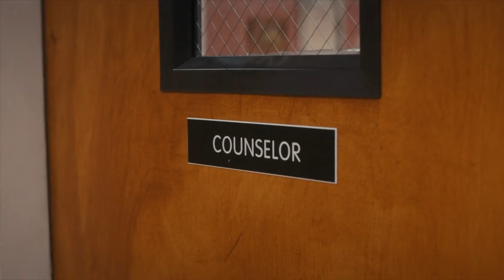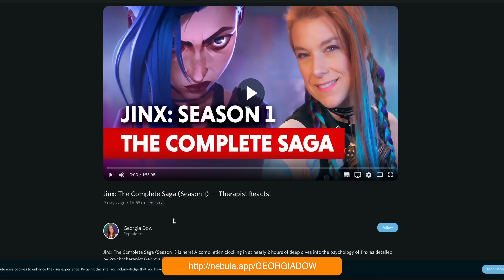The Psychology of Inner Pain: Max’s Trauma — Stranger Things 4 — Therapist Reacts!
Psychotherapist Georgia Dow guides us through Max's counselling session and details some of her reactions in Season 4 of "Stranger Things!"